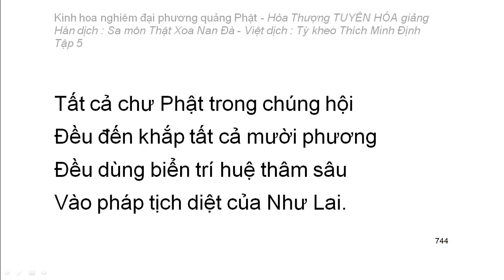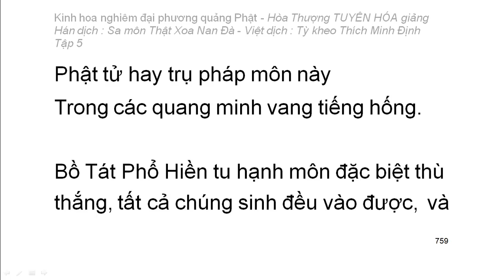Kinh hoa nghiêm - hoà thượng Tuyên Hoá giảng giải - Tập 5/25 (tiếp theo)